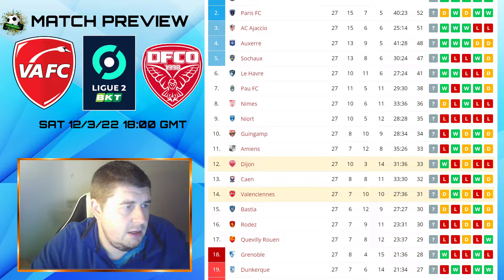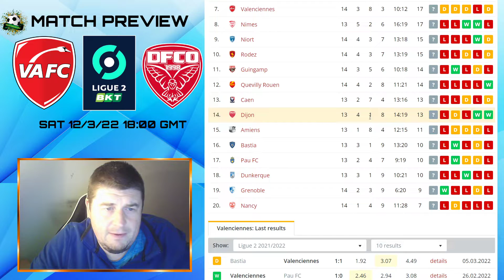France Ligue 2 - Valenciennes v Dijon Preview (12/3/22)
Valenciennes vs Dijon match preview & betting advice